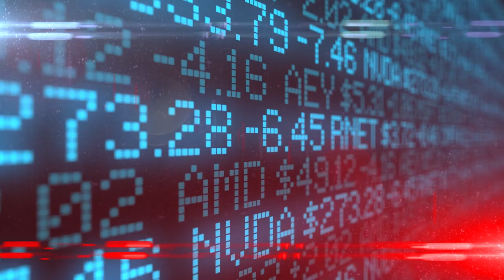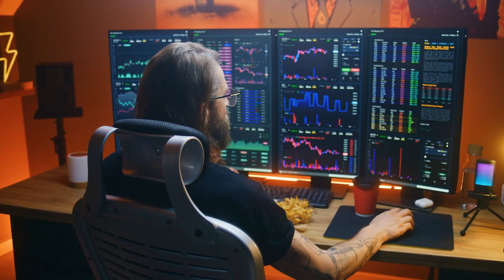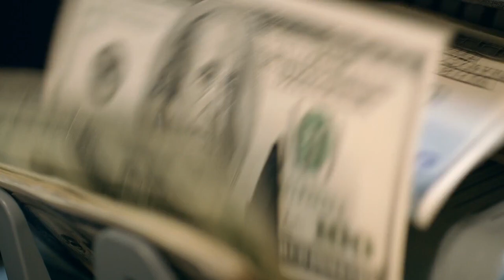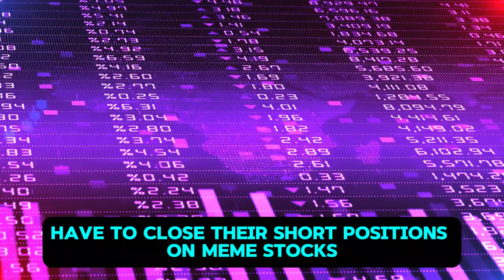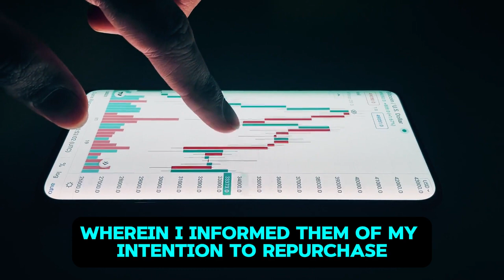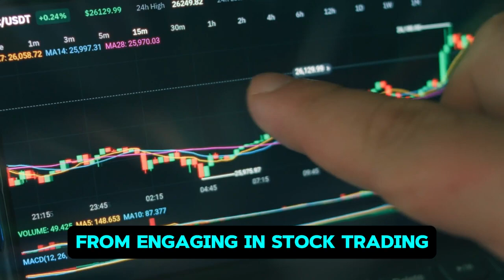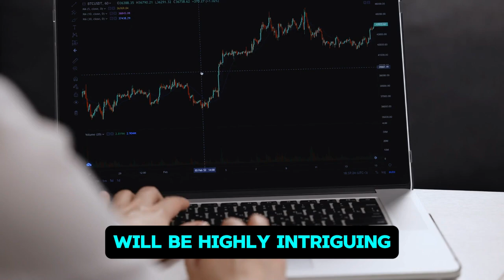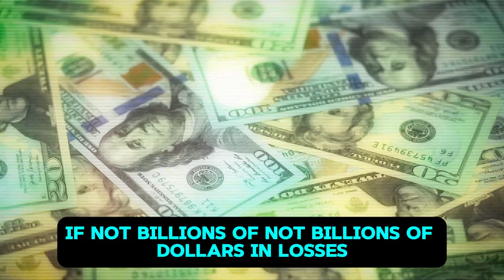AMC STOCK UPDATE: WE’RE IN SHORT SQUEEZE TERRITORY! GET READY!